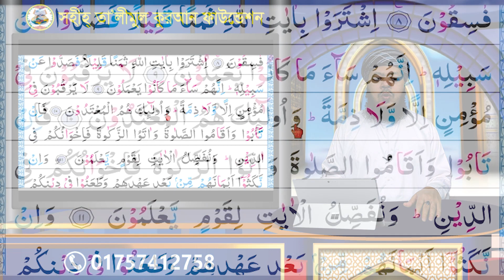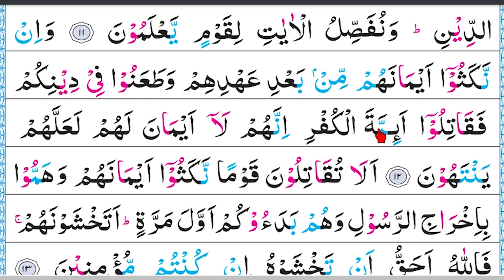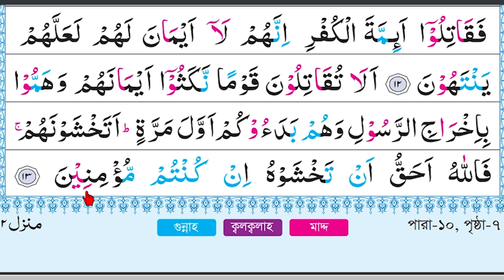বানান করে কুরআন শিক্ষা | সূরা: তাওবাহ্ | পারা: ১০ | আয়াত: ০৯-১৩ | পৃষ্ঠা: ০৭ | পর্ব: ৩৯২